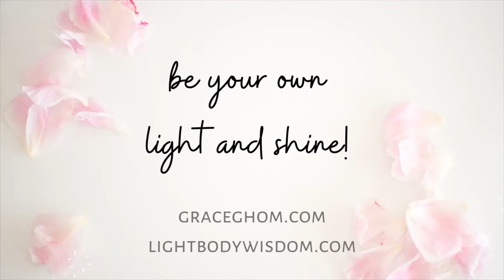Light Body Wisdom Ep 115 Special Guest Kenji Kumara Part 2 of 3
Join Grace in this fun and informative interview with Quantum Lightweaver Kenji Kumara.  Be sure to catch Parts 1 and 3.

FB live: October 28, 2020

Grace G Hom is not a medical doctor nor does she diagnose any illness or prescribe medication of any kind. All modalities and treatments referred to by Grace G Hom, and the Site (as well as in videos, audios) such as energy healing, raising vibration, DNA activations, subconscious reprogramming, imprinting, and all other recommendations, techniques and materials are not to be construed as medical or psychological advice. Please do not use any information, treatments, services or products provided on the Site (as well as in videos and audios) as a substitute for professional medical advice, diagnosis or treatment. If you have or suspect that you have a health or therapeutic issue, please consult a licensed doctor, therapist or counselor.